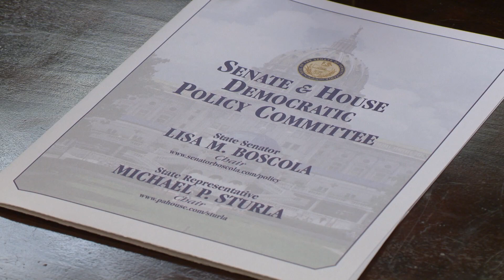Friel Otten: Restore PA Should Consider Impacts on ALL Pennsylvanians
Pa. state Rep. Danielle Friel Otten participated in a joint House/Senate Democratic Policy Committee Hearing to discuss Gov. Wolf's Restore PA initiative, which aims to rebuild our state's infrastructure through a tax on Marcellus Shale drilling. Friel Otten says we have to be really conscious of the decisions we are making and how they impact all Pennsylvanians. Of course we want to see blighted communities remediated and all schools safe for our children. Asking some communities to sacrifice their health, welfare and safety so that other communities can benefit from these investments is not the only way.